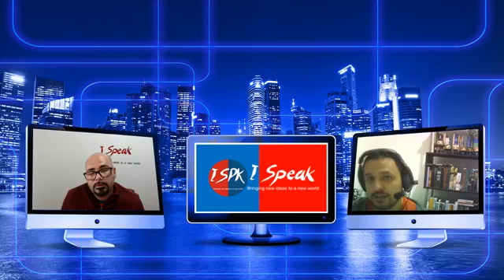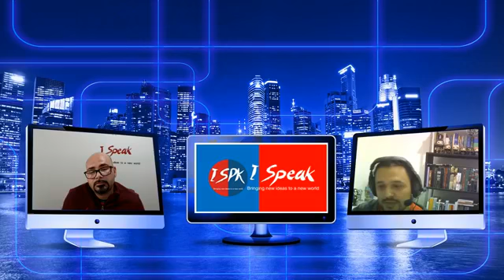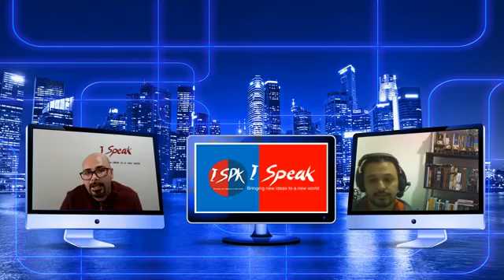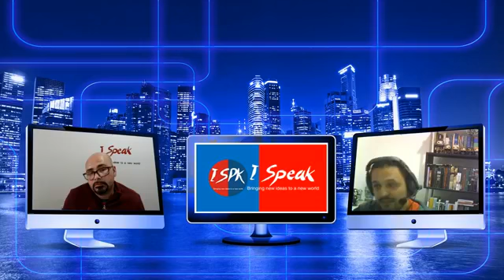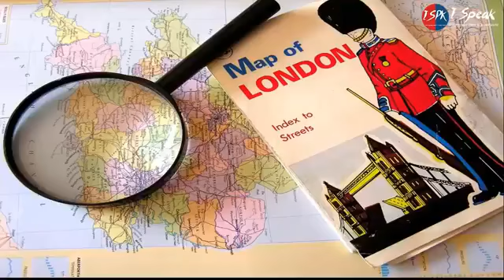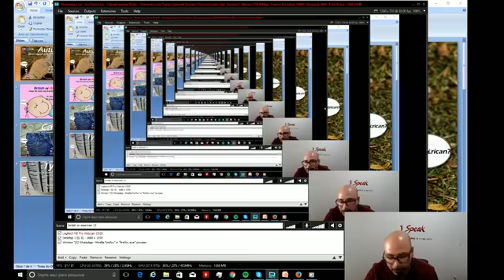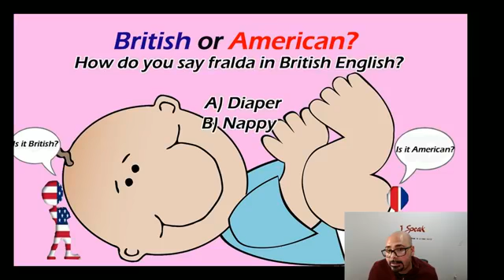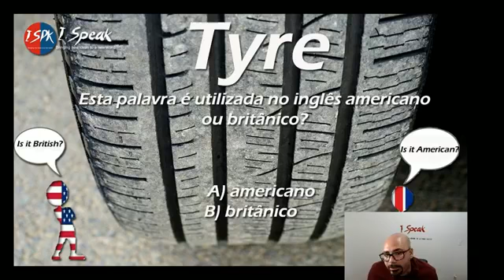Entrevista com Danilo Sartorelli Barbato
Nesta live você aprenderá com Danilo Sartorelli a importância  da língua inglesa em seu ramo como desenvolvedor web e toda a sua trajetória e experiência coom a língua inglesa.
Conheça também um novo aplicativo que lhe ajudará a praticar a língua inglesa o Replika.